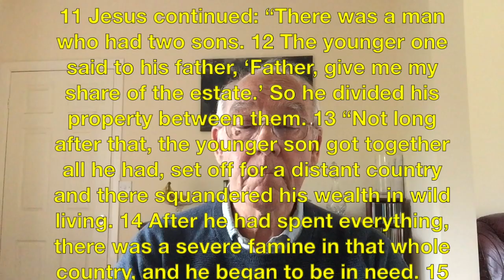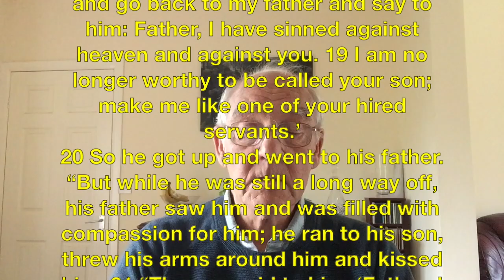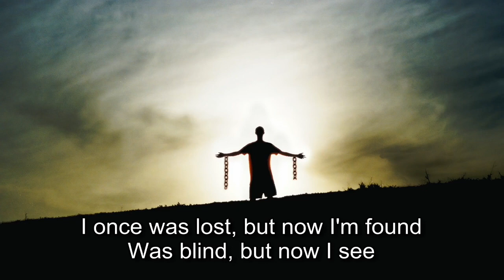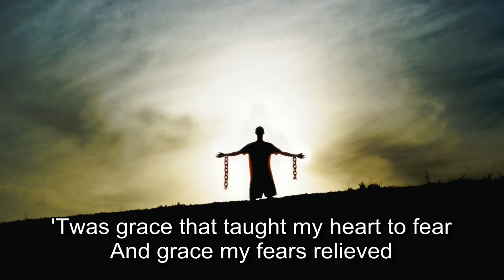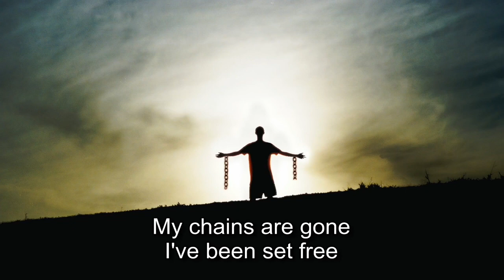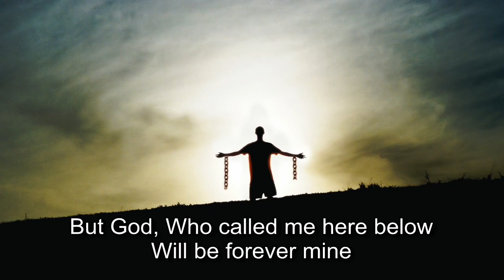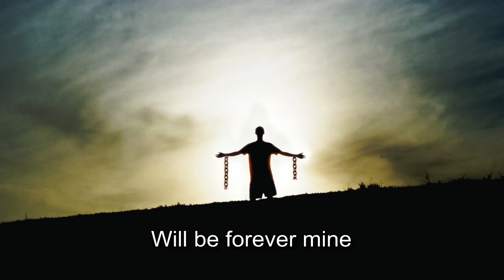Thought 30-6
St Luke's and St Paul's thought for the day video for the 30th of June.  Thinking about the prodigal son from Luke 15:11-24.